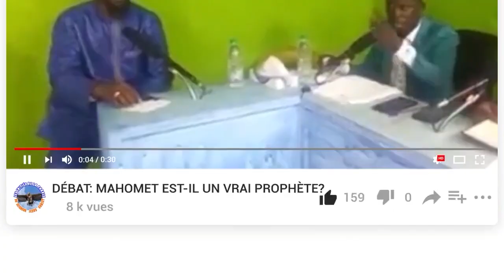LA DIVINITÉ DE JÉSUS - Partie 1